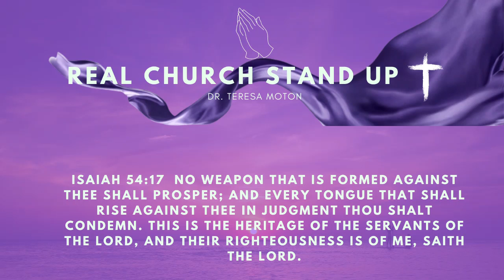Her Apostolic Voice Podcast Dr. Teresa A. Moton | God Speaks When He Is Quiet Ep. 26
Social Media |

Our Elder Jeffrey Moton & Pastor/Dr. Teresa A. Moton, and the entire Greater Works Deliverance Ministries Int'l Inc. Church family would like to welcome you to our services. We believe in worshiping the Father in Spirit and Truth, for He seeks such to worship Him. Come and Join Us as we glorify the magnificent name of our Lord and Savior, and remember, Jesus is available.